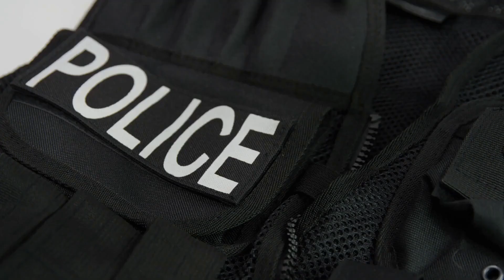Fake Pee For Drug Test? 5 Reasons NEVER To Use One